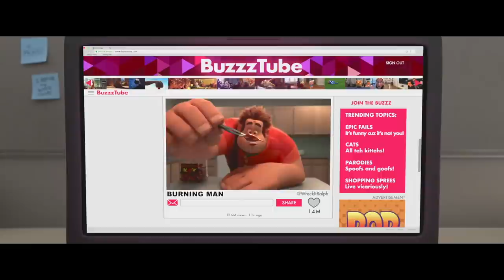HOW TO BE POPULAR ON YOUTUBE: Wreck-It-Ralph explains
Have you always wanted to be more popular on YouTube? Well, Wreck-It-Ralph has got all the answers in this video. It's funny how accurate this is!